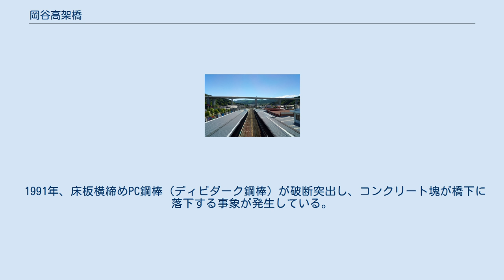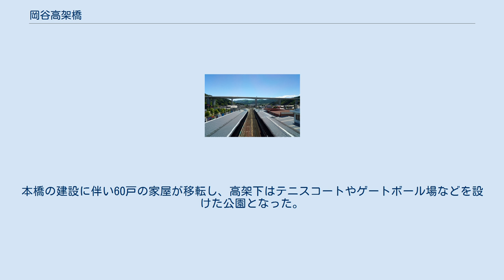岡谷高架橋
岡谷高架橋（おかやこうかきょう）は、長野県岡谷市の長野自動車道の橋梁である。
 1981年（昭和56年）3月30日、中央自動車道小淵沢IC - 伊北IC間が開通。
中央自動車道の最北部に近い諏訪IC - 伊北IC間に岡谷JCTを新設し、岡谷市街北部のアクセスとなる岡谷ICへ分岐する支線が建設された。
このうち、岡谷高架橋部分は1983年（昭和58年）3月に着工、1986年（昭和61年）2月に竣工した。
 1986年（昭和61年）3月25日、岡谷JCT - 岡谷IC開通。
1988年（昭和63年）3月5日には岡谷IC - 松本ICの延伸に伴い、岡谷JCT - 岡谷IC間が長野自動車道に編入された。
 本橋は1986年度に土木学会田中賞およびプレストレストコンクリート技術協会賞を受賞している。
 1991年、床板横締めPC鋼棒（ディビダーク鋼棒）が破断突出し、コンクリート塊が橋下に落下する事象が発生している。
2009年の緊急点検においても、コンクリートのひび割れとPC鋼棒の腐食・破断が確認された。
現地は冬季には氷点下15度に至るためしばしば凍結防止剤が散布されている。
グラウトの充填不足に加え、凍結防止剤の塩分が原因になったと考えられている。
 JR岡谷駅から見た岡谷高架橋。
 橋長は下り線578.3 m、上り線593 m。
橋梁形式は5径間連続ラーメン箱桁橋で、支間長は南から下り線87.5 m・上り線102 m、126 m、148 m、126 m、87.88 m。
最も南の径間で天竜川、その北隣でJR中央本線の線路をまたぎ越す。
最大支間長の148 mは、建設当時の同形式の橋としては日本最長、世界でも2番目の長さであった。
総幅員は21.4m（車道幅員9m×2）。
岡谷JCTとの接続部にあたる一部を除き、上下線一体構造である。
しかしながら、南端では高井戸IC・小牧JCT方面への分岐・合流部にかかるため複雑な構造となっている。
岡谷JCT方面から本橋を渡った先は長さ1,450 m（上り線は1,390 m）の岡谷トンネルに差し掛かり、トンネルを抜けた先が岡谷ICとなる。
 本橋付近には中央構造線と糸魚川静岡構造線の断層帯が通ることから高い耐震性が求められた。
多径間連続ラーメン箱桁橋の採用により、耐震性の向上とともに、伸縮継手や支承を減少できることから騒音の減少や維持管理費の削減、高速走行性の向上にも効果があった。
諏訪湖や八ヶ岳、霧ヶ峰などを望める景勝地であることから、橋桁断面は逆台形とし橋脚には隅切りを施すなど美観上の配慮がなされた。
曲線を多用した仕上げは、つらら防止や電波障害対策にも効果が生じている。
 施工にはディビダーク式カンチレバー工法を採用。
高所作業であることに加え、市街地での施工であるため作業時間に制約があり、さらに年間の3分の1が冬日になる寒冷地特有の制約が生じた。
従来の硬練り高強度コンクリートの使用は困難であり、日本道路公団の建設現場ではそれまで実績の少なかった流動化コンクリートが使用されている。
主桁に使用されたコンクリートは14800立方メートルにのぼった。
また、プレストレストコンクリートの施工、マイコンによる施工管理を導入し、施工中の状態や主桁のたわみなどの実測値と設計値を比較・補正をしながらの施工となった。
 西山の中腹にある岡谷JCTと対岸の川岸山地の間の谷を渡るため、高所を通過することが特徴である。
橋脚高は49～55mで、最高所は地上60mになる。
岡谷市街の南西部に位置する本橋は市街地各所から見ることができ、岡谷のランドマーク的存在である。
本橋の建設に伴い60戸の家屋が移転し、高架下はテニスコートやゲートボール場などを設けた公園となった。